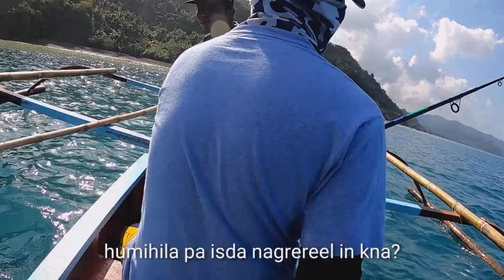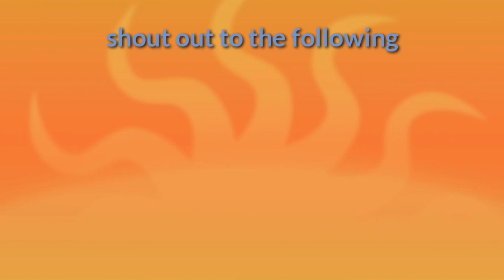Episode 2 - budget trolling -wala nang budget for lure. 😂 With catch n cook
Trolling reel burning shark
Bait casting rod jarvis walker 10 to 40g
Line dynema spider 45lbs x8 braid
Leader kastking kovert 20lbs
Lure lemon grren pink head 16g.upgraded hooks
Pao
Spinning reel shimano catana 4000s
Spinning rod shakrspear contender m
Dynema 29lbs x8 braid
Leader kasting kovert 20lbs
Lure bnew gold 2cm trihook